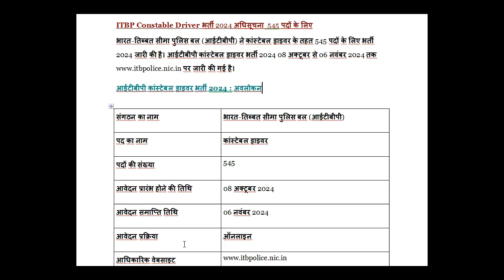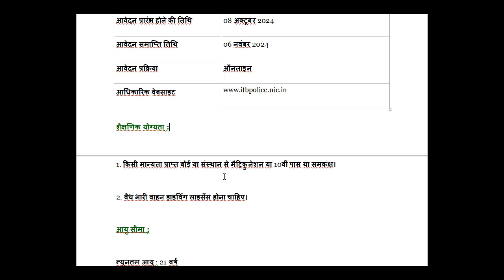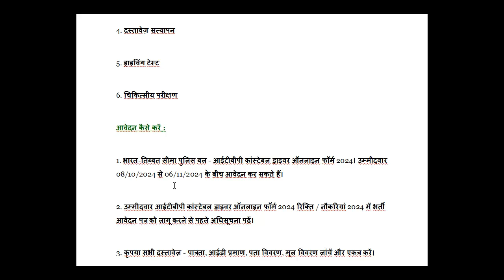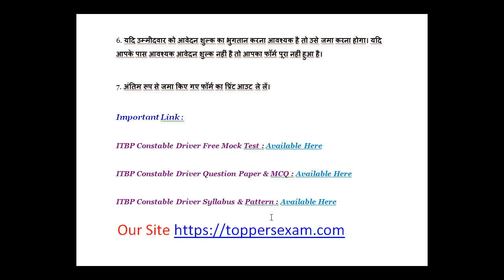ITBP कांस्टेबल ड्राइवर भर्ती 2024 / Qualification / Salary / Age Limit / Selection Process